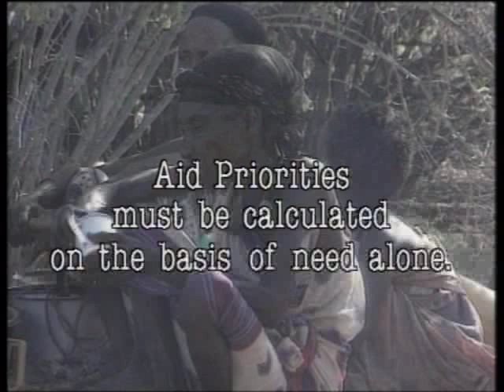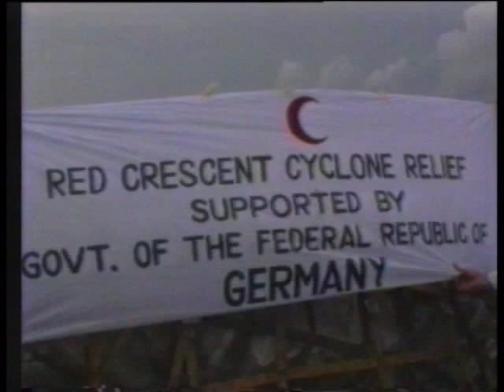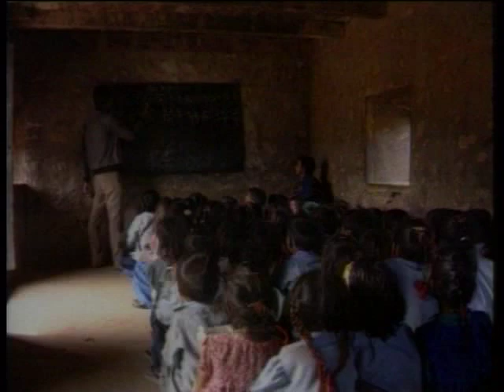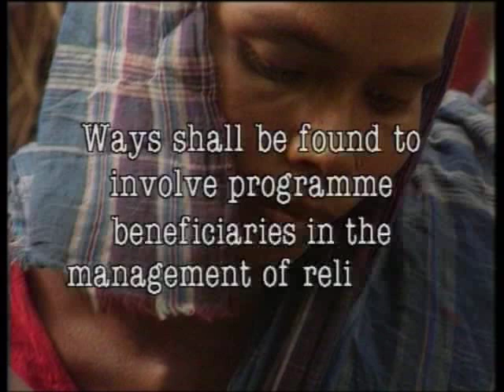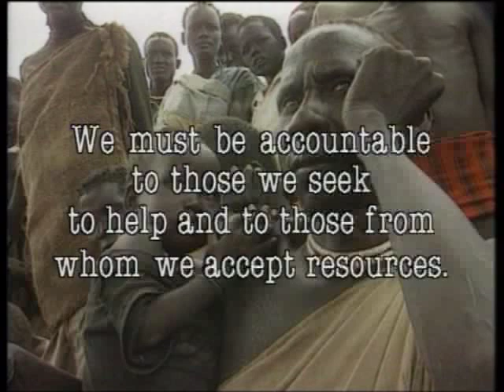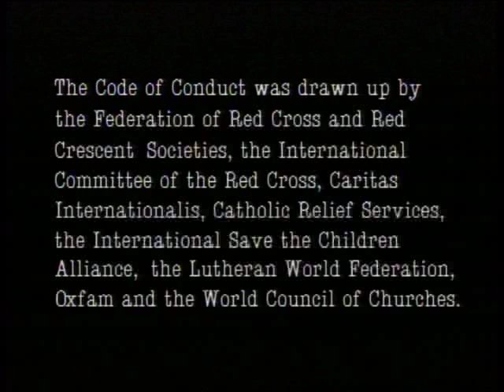The Code of conduct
Code of Conduct for The International Red Cross and Red Crescent Movement and NGOs in Disaster Relief.

The Code of Conduct for The International Red Cross and Red Crescent Movement and NGOs in Disaster Relief, was developed and agreed upon by eight of the world's largest disaster response agencies in the summer of 1994 and represents a huge leap forward in setting standards for disaster response. It is being used by the International Federation to monitor its own standards of relief delivery and to encourage other agencies to set similar standards.